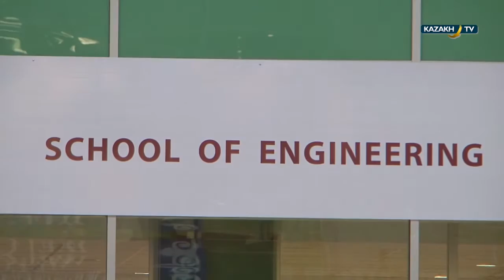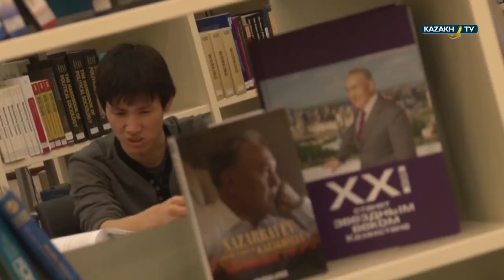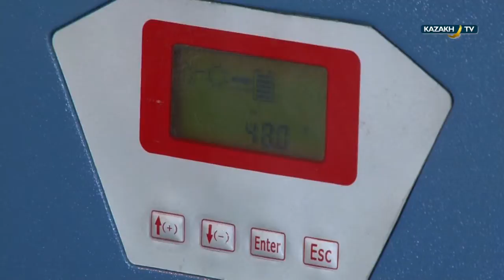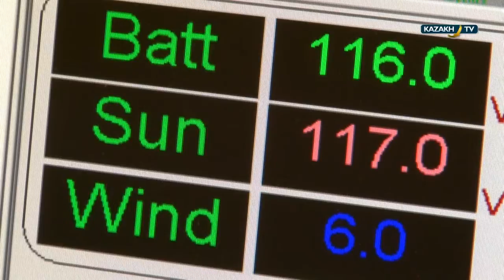"Discovering Kazakhstan" - Nazarbayev University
Discovering Kazakhstan explores the Nazarbayev University in Astana to find out about its research facilities and ambitious plans for the future.